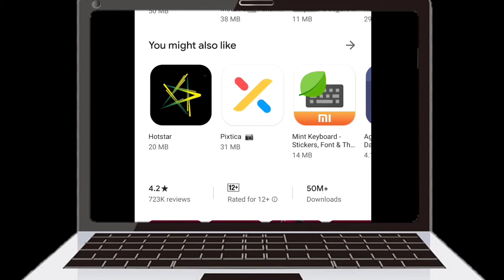JioCinema एप क्या है ? जिओसिनेमा एप में कैसे लॉगिन करें और मूवी शो देखें | Watch Any movies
दोस्तों इस वीडियो में हम यह बात करने वाले हैं ऐसे ऐप की जिसमें हम किसी भी शो मूवी को देख सकते हैं।
इसमें हम काफी मनोरंजन चीजें भी देख सकते हैं तो चलिए जानते हैं वीडियो को देखते हैं वह लास्ट में जो वीडियो में हमने बताया है उस पर जरूर विचार कर सकते हैं!